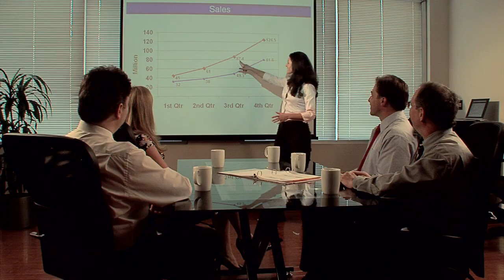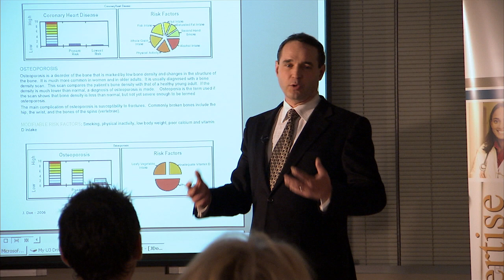Copeman Healthcare - Corporate Health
Copeman Healthcare is Canada's leading provider of private medical services for individuals, families and organizations. The Centre is a pioneer in the research and development of programs for effective prevention and management of disease based on a model of client-centered care.  The organization provides a highly personalized service that combines the care of an expert family physician with a multi-disciplinary team that may include specialists, registered dietitians, kinesiologists, physiotherapists, psychologists, neuro-psychologists, specialized nursing professionals and health coaches.  All services are delivered under one roof in a highly collaborative, coordinated and continuous way, assisted by advanced computer technology that can be accessed by every client. Between the cities of Vancouver and Calgary, the Centre occupies over 40,000 ft2 of state-of-the-art clinic al space.

In addition to services for individuals, the Copeman Healthcare Centre has advanced corporate health programs including executive health (executive medicals) and comprehensive workplace health & wellness services that span an entire organization.  The Centre can provide advanced internet-based applications to assess corporate health risks in a detailed and comprehensive way, providing the organization with the tools and data for implementing health programs that will have the greatest impact, and therefore the highest possible ROI.